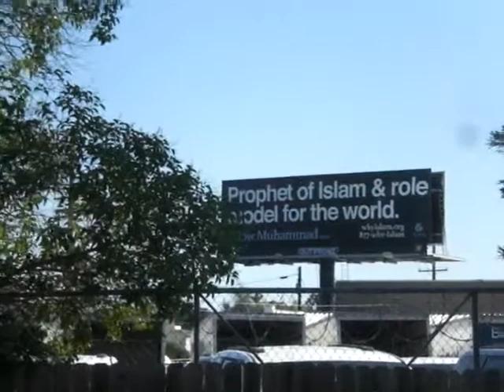Islam the CULT of the Quran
Muhammad is all bones. Jesus lives. Jesus is risen.                    Obama, was groomed, by the Jesuits of the Vatican to be the Muslim Maudie and keep the focus off the papacy. Jesus, had told us that many Antichrist, would come and that the number of the beast is the number of a man. The papacy's number equates to 666 Rev., 13:18 This calls for wisdom. Let the person who has insight calculate the number of the beast, for it is the number of a man. That number is 666.
"If anyone worships the beast and his image, and receives a mark on his forehead or on his hand, 10he also will drink of the wine of the wrath of God, which is mixed in full strength in the cup of His anger; and he will be tormented with fire and brimstone in the presence of the holy angels and in the presence of the Lamb. 11"And the smoke of their torment goes up forever and ever; they have no rest day and night, those who worship the beast and his image, and whoever receives the mark of his name."…